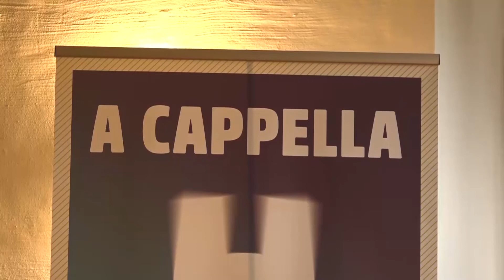Der Auftritt der Les Brünettes bei der Internationale A-cappella-Woche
Um Musik zu machen, braucht man eigentlich nicht viel, denn bereits die Stimme kann unglaubliche Töne hervorbringen. Das kann man auch in Hannover auf der 18. Internationale A-cappella-Woche erleben. 150 Sängerinnen und Sänger aus 8 verschiedenen Ländern wollen innerhalb einer Woche ihre Stimme präsentieren. Zum Beispiel in Neustadt im Schloss Landestrost die Gruppe Les Brünettes.

 Redaktion: Rebecca Struckmann
 Kamera: Lasse Gebauer